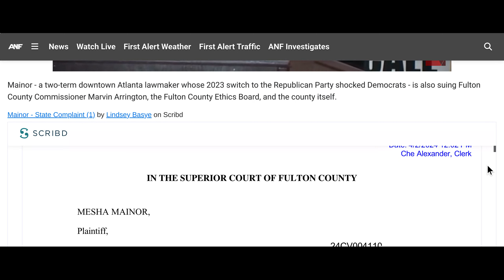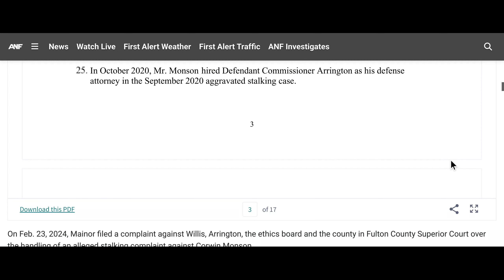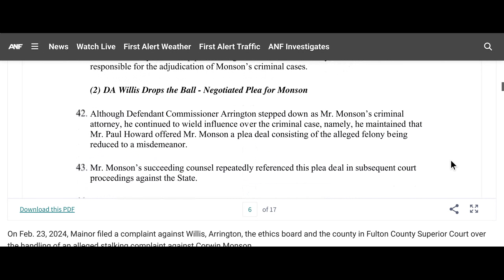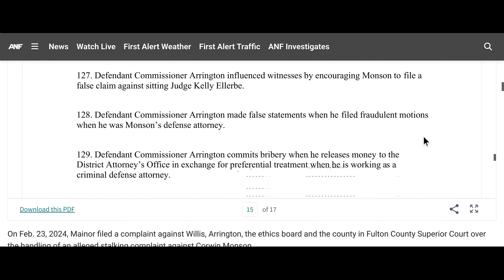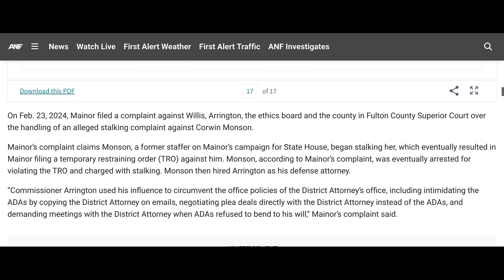DA Fani Willis, Marvin Arrington Jr, and Fulton County Ethics Board lawsuit reads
Backdrop:
On Feb. 23, 2024, Mainor filed a complaint against Willis, Arrington, the ethics board, and the county in Fulton County Superior Court over handling an alleged stalking complaint against Corwin Monson.
Mainor’s complaint claims Monson, a former staffer on Mainor’s campaign for State House, began stalking her, which eventually resulted in Mainor filing a temporary restraining order (TRO) against him. Monson, according to Mainor’s complaint, was eventually arrested for violating the TRO and charged with stalking. Monson then hired Arrington as his defense attorney.
“Commissioner Arrington used his influence to circumvent the office policies of the District Attorney’s office, including intimidating the ADAs by copying the District Attorney on emails, negotiating plea deals directly with the District Attorney instead of the ADAs, and demanding meetings with the District Attorney when ADAs refused to bend to his will,” Mainor’s complaint said.